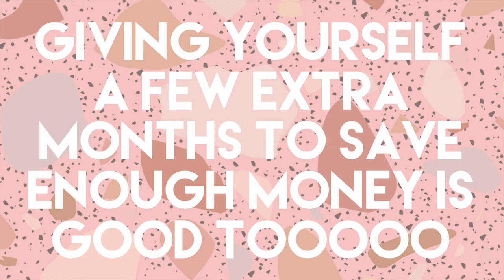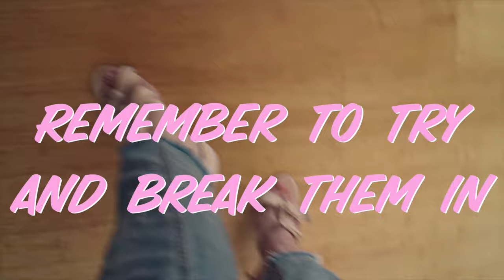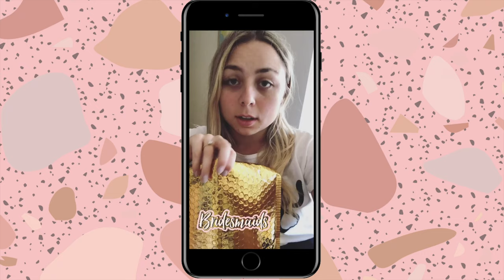PLANNING A WEDDING 3 TIPS TO START PART 1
Wedding planning can be hard but I've tried to give you as much information as possible about our wedding to help!

PHOTOGRAPHY AND FLIM (Credits for professional wedding clips)

MUSIC CREDITS

Track: “Intro”
Download/Stream: smarturl.it/spotifybrycesainty